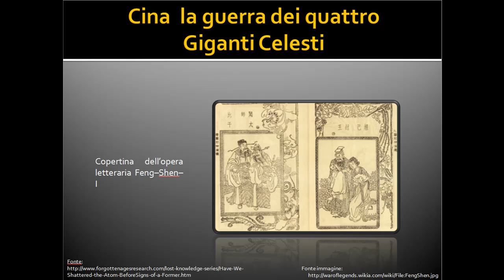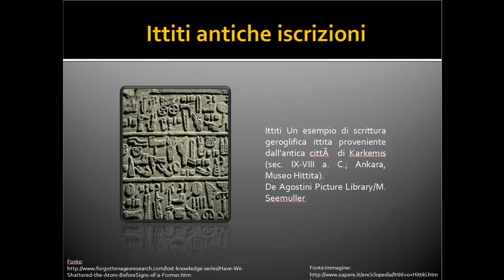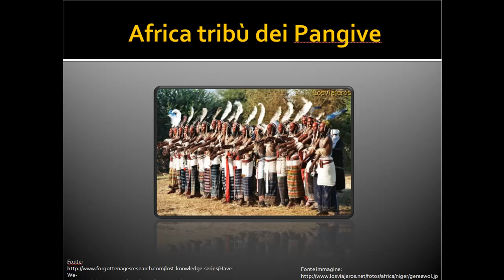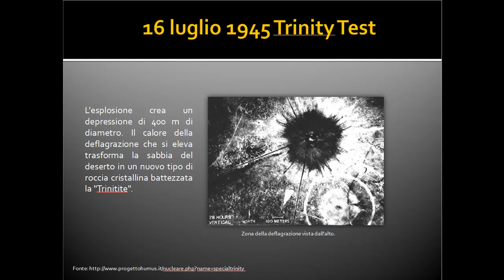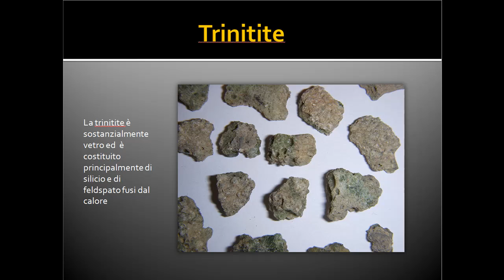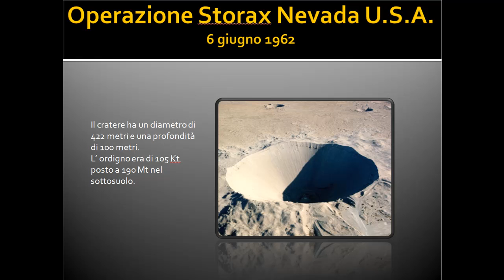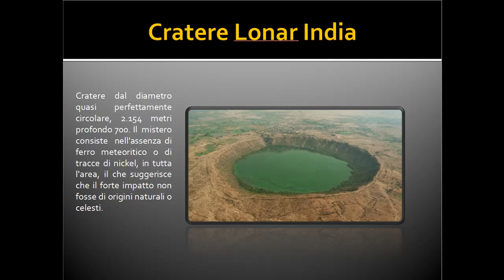Guerre Atomiche al tempo degli dèi VIDEO 3 di 5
Molto, molto tempo fa prima che l'uomo cominciasse a far guerra ai sui simili, furono gli dèi a combattere tra loro...Fu così che la prima civiltà dell' uomo cadde sotto i colpi di un vero e proprio olocausto nucleare.
Zecharia Sitchin